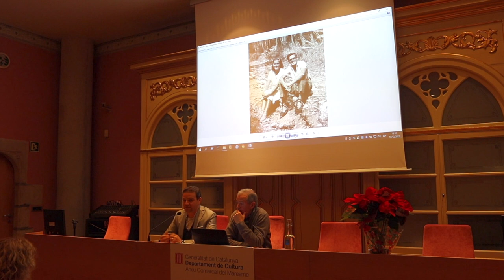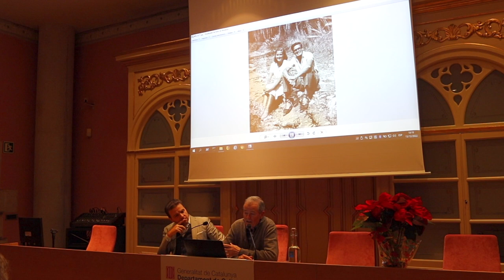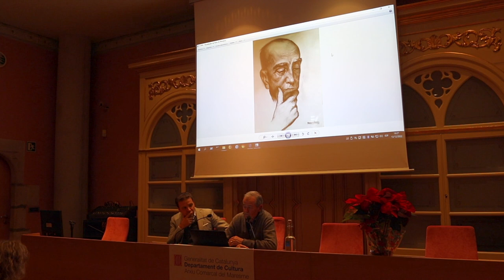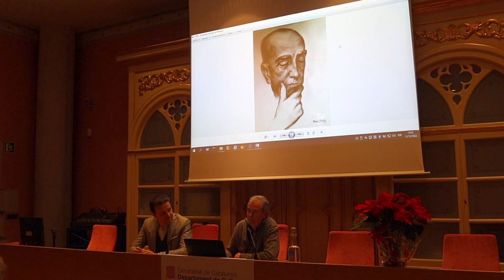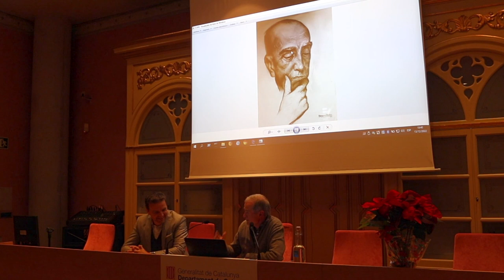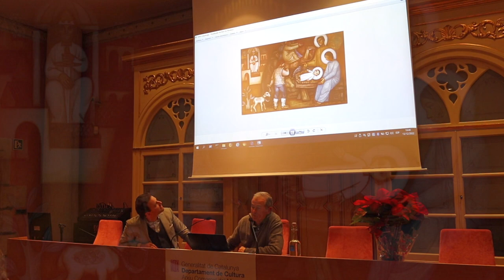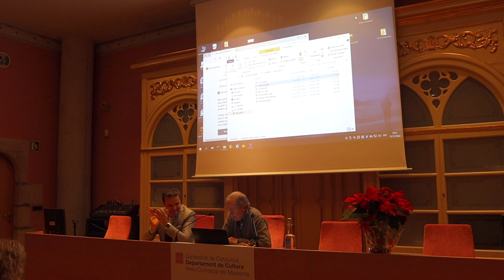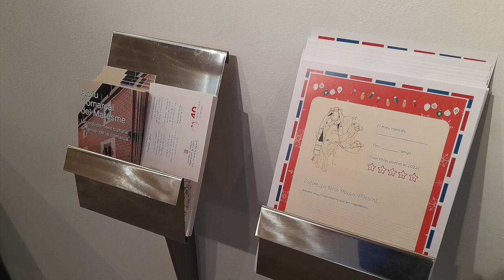Nadal a l'Arxiu 2022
00:42 Alexis Serrano
05:45 Francesc Navarro
47:45 Imatges de l'exposició

El 2022, l’activitat del “Nadal a l’Arxiu”, organitzada per l'Arxiu Comarcal del Maresme, gira a l’entorn d’una mostra de creacions originals de Llucià Navarro Rodon i de Maria Pilar Pérez-Dolz, que van ser il·lustradors pioners de la revista 'Cavall Fort' i que van residir forces anys a Premià de Mar.
A l’acte inaugural d’aquesta exposició, el dimarts 13 de desembre del 2022, Francesc Navarro Pérez-Dolz, fill dels autors i exdirector de l’Escola d’Art i Superior de Disseny Llotja de Barcelona, imparteix un interessant col·loqui amb el títol "L’obra de Llucià Navarro i Maria Dolz".
A continuació, s'inaugura l'exposició "El Nadal pintat per Llucià Navarro i Maria Dolz" amb dibuixos i il·lustracions de temàtica nadalenca d'aquests dos prolífics personatges.
La mostra també inclou un dels cartons de pintura mural de Llucià Navarro (vegeu l'audiovisual d'aquesta col·lecció a